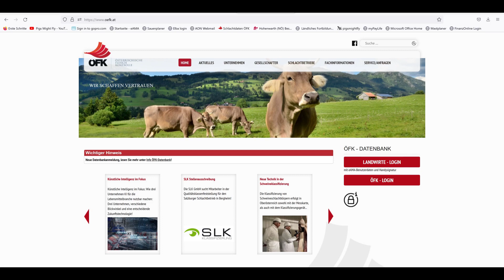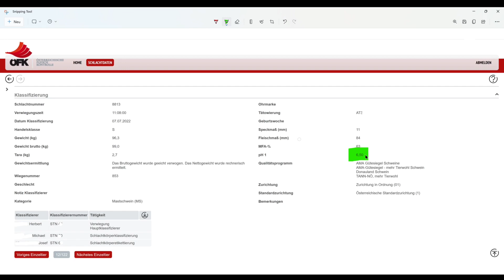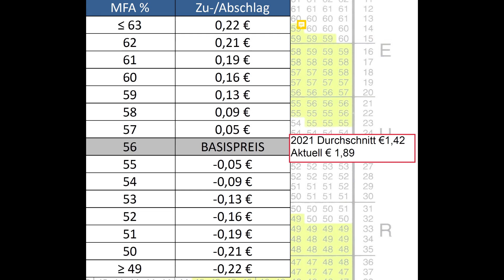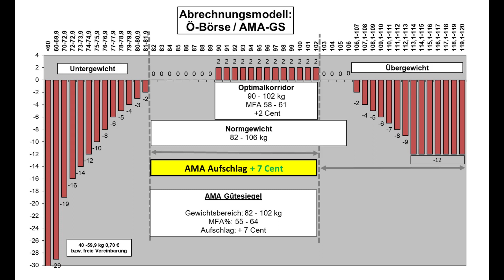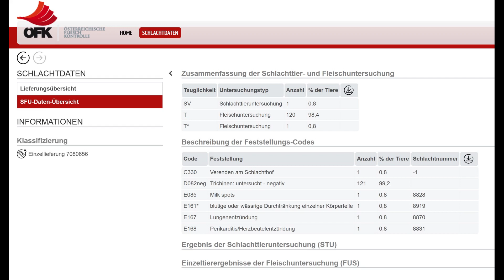Vlog034 Mastschweineabrechnung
Die Mastschweine werden per LKW abgeholt. Die Verladung läuft reibungslos.
Am nächsten Tag laden wir uns das Schlachtprotokoll von der ÖFK Datenbank herunter um zu sehen wie hoch das durchschnittliche Schlachtgewicht und die Gewichtsstreuung war. Auch ist von Interesse wie hoch der Magerfleischanteil war und wurden vom Beschautierarzt Befunde festgestellt. All diese Daten laufen in die nächsten Betriebsentscheidungen ein.
Die Verwiegung und Klassifizierung wird von unabhängigen Organen der Österreichischen Fleischkontrolle durchgeführt.